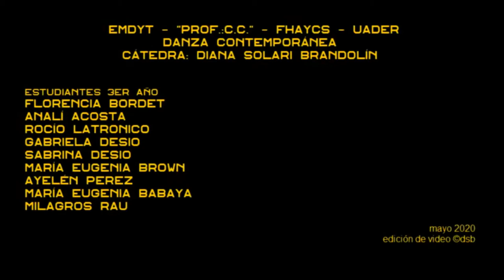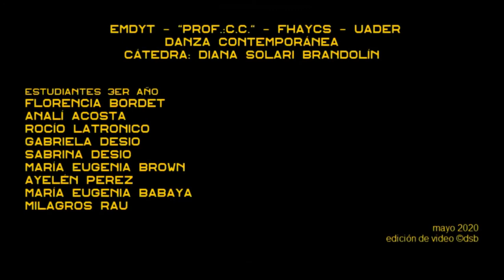Tp 3 ESPACIO final Danza Contamporánea Cat. D. Solari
3er año danza contemporánea en EMDyT
estudiantes:
Florencia Bordet
Analí Acosta
Rocío Latronico
Gabriela Desio
Sabrina Desio
María Eugenia Brown
Ayelén Perez
María Eugenia Babaya
Milagros Rau